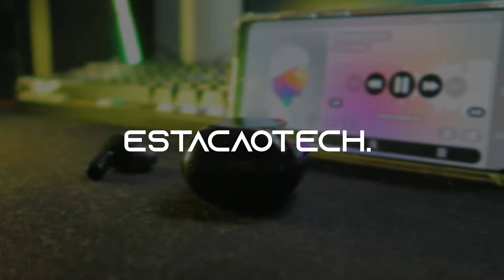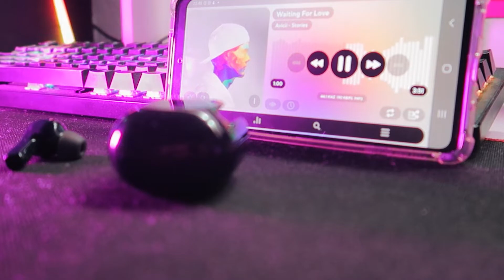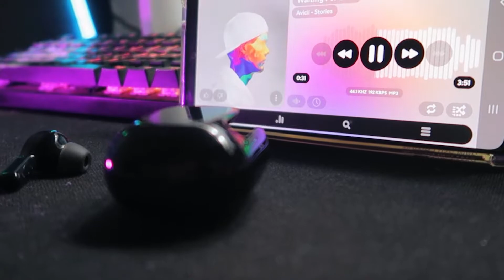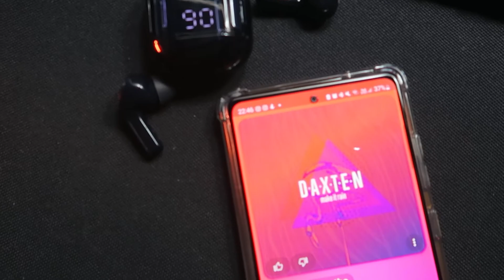ACEFAST CRYSTAL T6 - REVIEW e ANÁLISE COMPLETA!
REVIEW E ANALISE DO FONE DE OUVIDO ACEFAST T6!